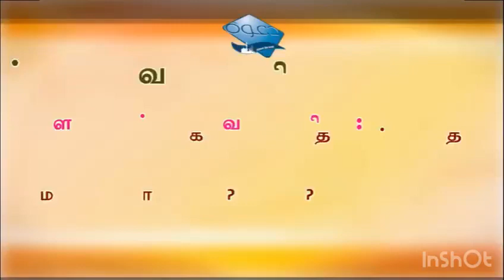இறந்தவர்களுக்காக கத்தம் பாத்திஹா ஓதி விருந்து உண்பது கூடுமா?